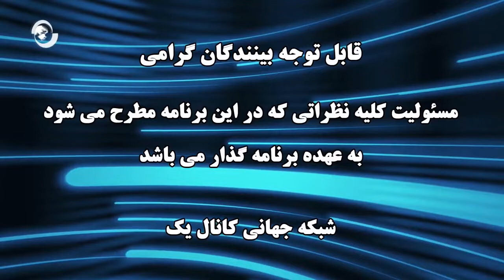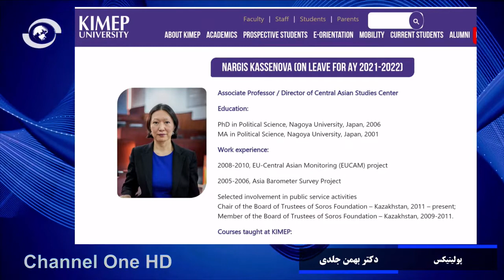Politics #729 with Dr. Bahman Jeldi - Step Brothers Banned Iran from Strategic Treaties in Caucuses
How Step Brothers Banned Iran from Strategic Treaties in Caucuses
Politics #728 - a weekly talk show with Dr. Bahman Jeldi
Canadian Center for Persian Studies
13 October 2021

روژه حذف کشور ایران از قفقاز جنوبی و معاهدات استراتژیک بین المللی
دکتر بهمن جلدی
مرکز مطالعات ایران در کانادا
بیستم اکتبر ۲۰۲۱